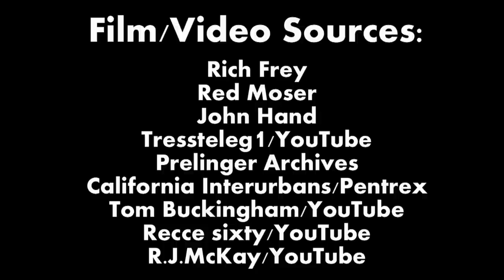Freight Motors in the West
Part 3 of a 4 part series.  A compendium of shortline, industrial and interurban freight traction in the western US from the 1930's to 2000.  Sounds added when required from my video library.